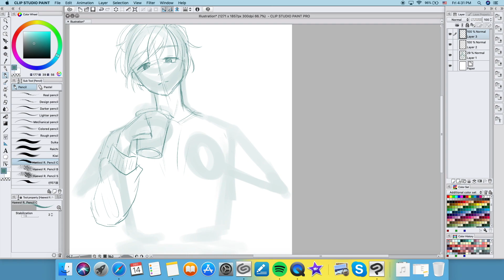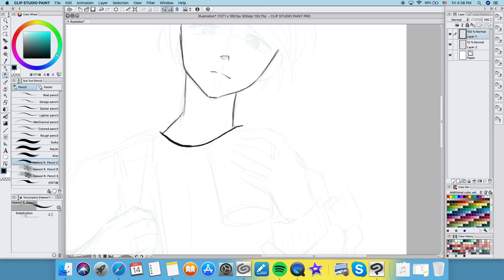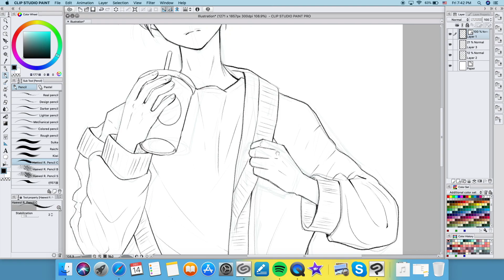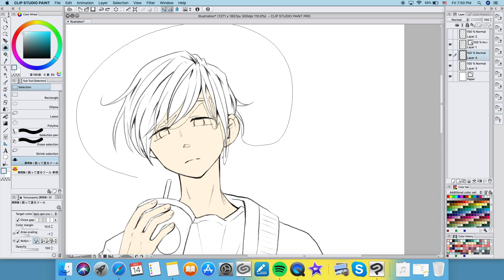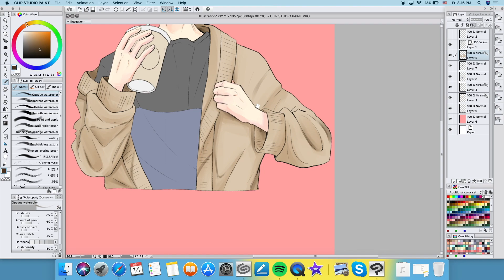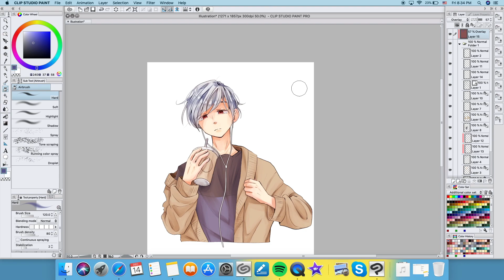[Speedpaint] Lucid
My character, Lucid - He looks a LOT more evil than he actually is haha..!